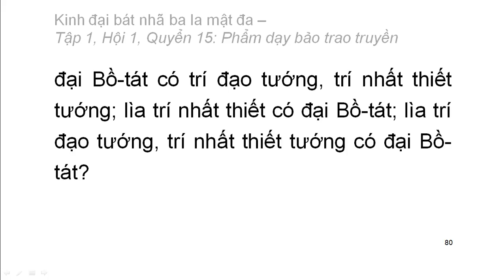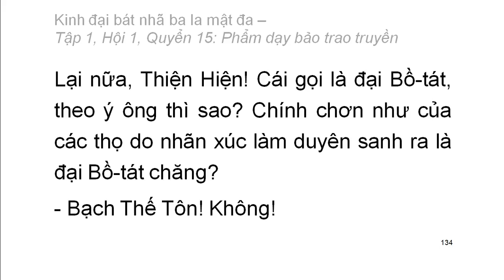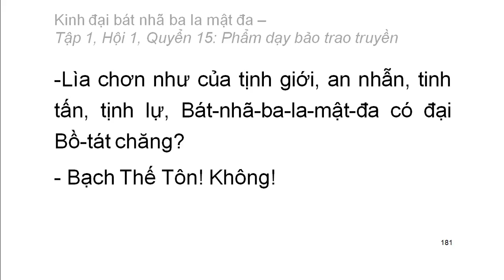600 quyển Kinh Đại Bát Nhã Ba La Mật Đa: Quyển .../600 (tiếp) (đọc lần 2)